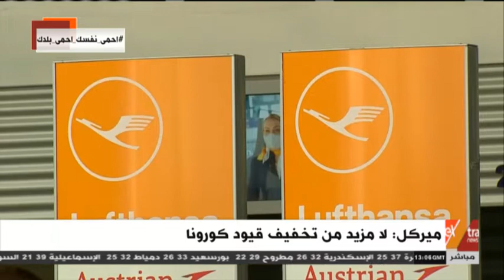غرفة الأخبار | كاتب صحفي من برلين يوضح أسباب تخوف ميركل من تزايد الإصابات بكورونا في ألمانيا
غرفة الأخبار | ميركل: تزايد الإصابات بكورونا في ألمانيا مقلق.. كاتب صحفي من برلين يوضح أسباب تلك التصريحات